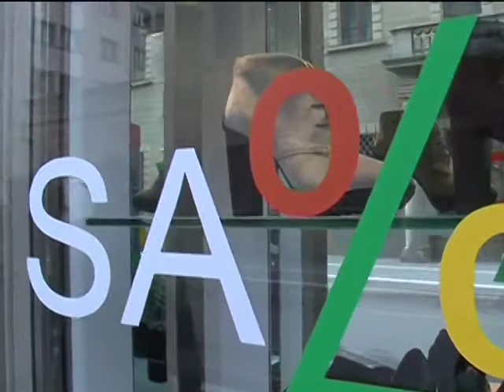SALDI DI FINE STAGIONE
Sono arrivati i saldi di fine stagione per la moda inverno 2012 e in questo periodo di crisi economica generale sentiamo da alcuni commercianti aretini come stanno andando le cose.